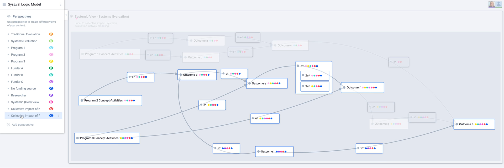Mapping a systems evaluation method | Map Like A Pro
This video walks you through a map describing systems evaluation.